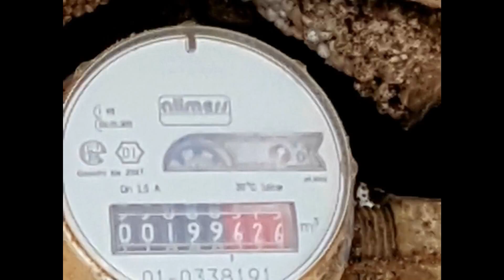R und B März 2020